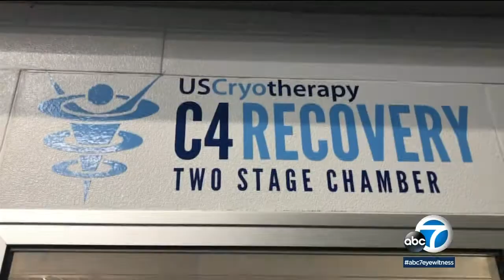Recovery and technology help elite athletes | ABC7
Velocity Sports Performance in Redondo Beach is using high-tech equipment to help elite athletes train smarter.